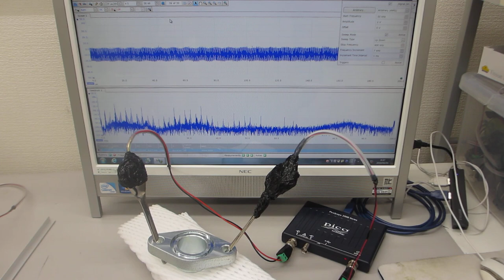基礎実験：メガヘルツの超音波発振による、表面検査技術（超音波システム研究所）